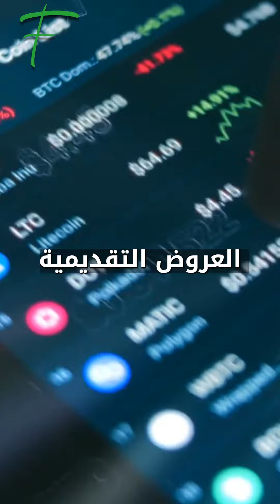مشروع جديد لـ مخادع الكريبتو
بعد مشروعين منهارين، واختلاس مليارات الدولارات من المستثمرين، واتهامه بالخداع من قبل لجنة الأوراق المالية والبورصات الأمريكية... سام لي، مؤسس شركة HyperVerse و Blockchain Global المنهارتين ينطلق بمشروع “VEND” الجديد!